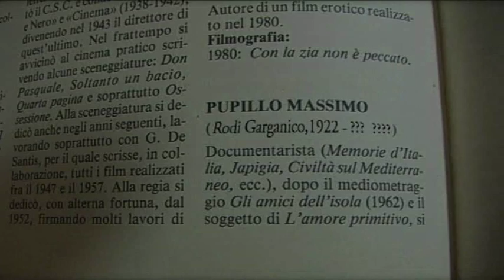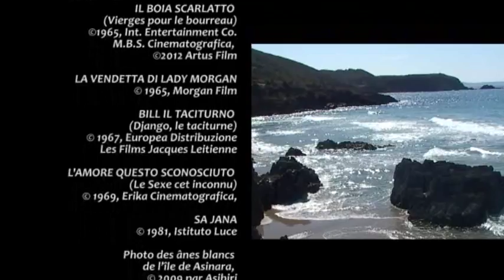Mondo Pupillo (rare interview)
Rare interview with Domenico Massimo Pupillo discussing his career in films. Lucas Balbo conducts the interview in Ostia, Rome, in 1996. Images of his son Massimo Pupillo Jr. appear in the end credits.